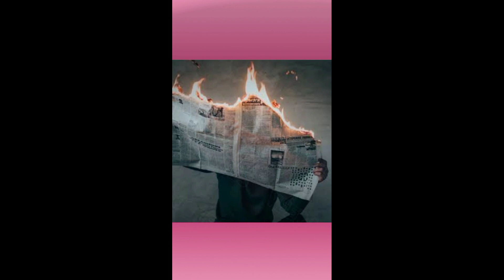सपने उनके सच होते है जिनके सपनो में जान होती है।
Hi

Lean About:-
यह एक सकारात्मक सोच वाली विडियो है सकारात्मक शब्दों से भरपूर विडियो
                           देखने के लिए कृपया हमारे चैनल पर बने रहे । लाईक और ससक्राईब जरुर करे।
                                                       धन्यवाद।
motivational quotes सपने उनके सच होते है जिनके सपनो में जान होती है।